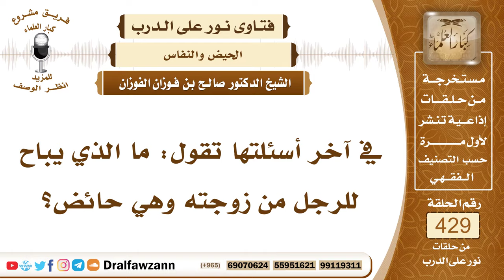5839- ما الذي يباح للرجل من زوجته وهي حائض؟ - الشيخ صالح الفوزان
"5839- في آخر أسئلتها تقول: ما الذي يباح للرجل من زوجته وهي حائض؟
الجواب: الجواب: يباح له الاستمتاع بها بالمباشرة و(..) والملامسة ما عدا الجماع بالفرج لقوله تعالى: ﴿فَاعْتَزِلُوا النِّسَاءَ فِي الْمَحِيضِ وَلَا تَقْرَبُوهُنَّ حَتَّى يَطْهُرْنَ فَإِذَا تَطَهَّرْنَ فَأْتُوهُنَّ مِنْ حَيْثُ أَمَرَكُمُ اللَّهُ إِنَّ اللَّهَ يُحِبُّ التَّوَّابِينَ وَيُحِبُّ الْمُتَطَهِّرِينَ﴾ [البقرة: 222] فيجوز للزوج أن يستمتع من زوجته ما عدا الجماع بالفرج بأن يضع على الفرج أو ما حوله ساترًا ثم يباشرها كما كان النبي ﷺ يفعل مع نسائه إذا كانت إحداهن حائضاً فإنه يأمرها أن تتزر ثم يباشرها ﷺ، وهذا فيه مخالفة لليهود الذين يتشددون في أمر الحائض ويعتزلون ما تلبسه أو تطبخه أو تباشره أنه لا يجوز لهم استعماله.
السيرة الذاتية:
للاشتراك في قناة الشيخ صالح الفوزان

14_ الشيخ محمد أمين الشنقيطي
يتيوب

15_سماحة المفتي عبد العزيز آل الشيخ
 يوتيوب

رئيس الفريق
لمشروع كبار العلماء